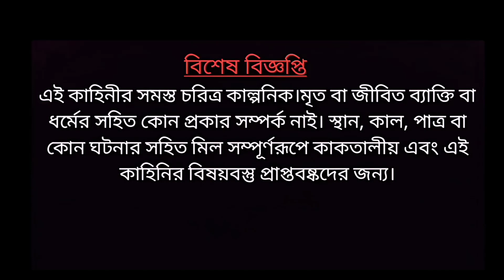অভিশপ্ত কবরস্থান। bangla bhuter golpo। bangla bhuter cartoon। new horror cartoon। bhuter cartoon।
Video Editing - Azizul
Voice - Azizul

Name of Story - অভিশপ্ত  কবরস্থান। Ovisopto Koborosthan।

বন্ধুরা এই গল্পটি দেখে দয়া করে বাস্তবতার সাথে কোন ভাবে মিলিয়ে ফেলবেন না কারন কবরস্থান কখনো অভিশপ্ত হয়না। এই ভিডিও টি সুধু বিনোদনের জন্য তৈরি করা হয়েছে। এই গল্পে বলা হয়েছে রাতে বাড়ি ফেরার সময় এক লোকের সাথে এক কবরস্থানের সামনে থেকে এক ভায়ানক অভিজ্ঞতার সমুখি হয়।

All characters in this story are fictitious.There is no association with any person, living or dead, or religion. Any resemblance to place, time, vessel or event is purely coincidental and the content of this story is intended for adults.

Credits:
1/Video by imotivationita from Pixabay
2/Music  = Nata Bhairavi - Dhun